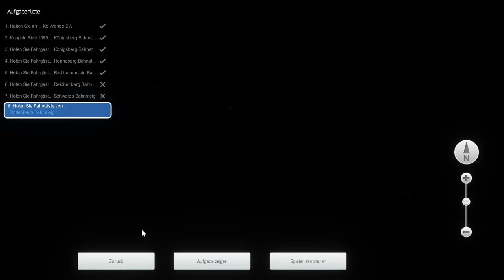DEUTSCHE REICHSBAHN: Dieselparade im Thüringer Wald | TRAIN SIMULATOR CLASSIC | Ludmilla – BR 132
Wir drehen die Zeit um einige Jahre zurück, besser gesagt bis vor die Wende in die 70er Jahre. Das Deutschland wie wir es kennen ist getrennt in Ost und West. Doch auch im Thüringer Wald stehen die Räder nicht still. Wir fahren heute gemeinsam auf dieser fiktiven Strecke bis nach Rottenbach wo unsere Zugfahrt endet. Unterwegs gibt es viele fahrzeuge zu sehen die das Eisenbahnerherz beleben. Angefangen bei den Ludmillas bis hin zur Taigatrommel und dem U-Boot ist hier alles vorhanden. Viel Spaß auf dieser reizvollen Reise!

Strecke: Thüringer Wald (fiktiv) | Oberheizer
Triebfahrzeug: Deutsche Reichsbahn - BR 132 | VirtualRailroads